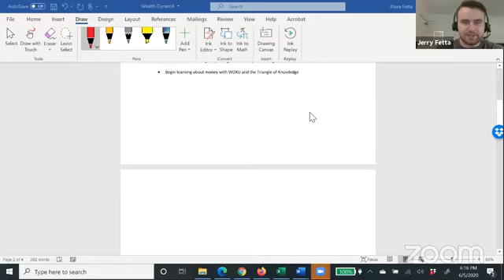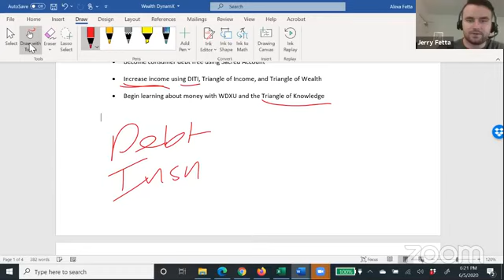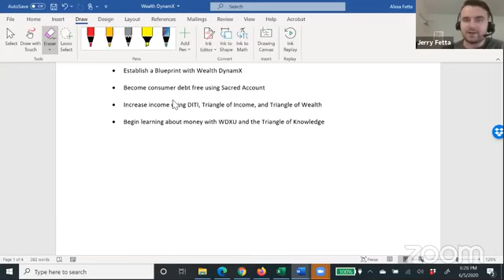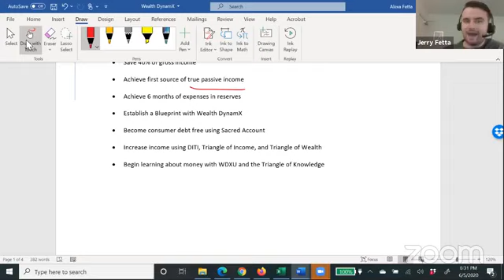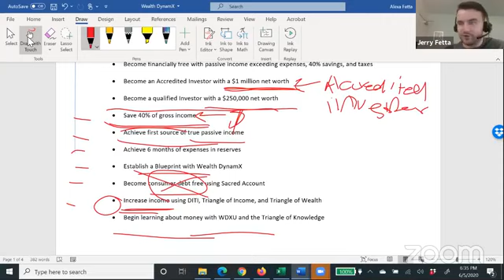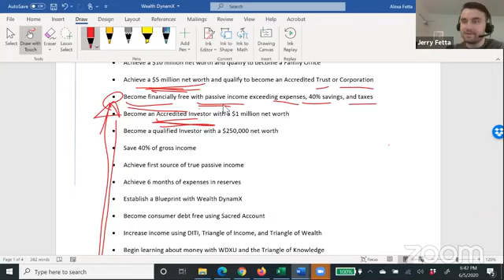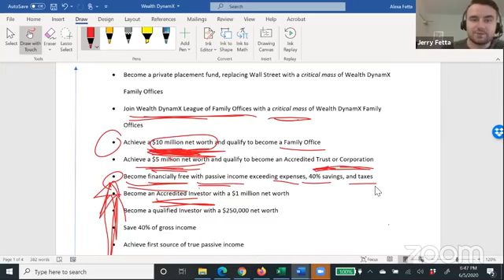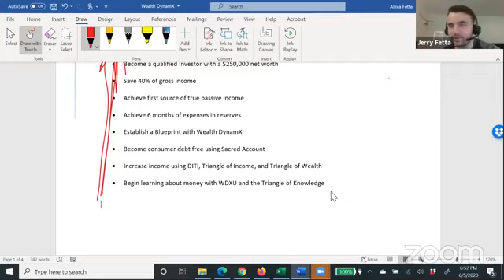Wealth Creation Course: The Pathway To Financial Freedom For All - Jerry Fetta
In 2017 I quit being a financial advisor.

I realized that the philosophy of "wealth" and financial freedom that I'd been taught was a myth and was not true!

The fact is, financial institutions have rigged the game so that they make money on our retirement accounts and investments at our expense. The ONLY guarantee is that they will get paid.

Since then I have spent the entirety of my days researching, studying, and systematizing how wealth is ACTUALLY built!

Tonight I am going to share it with you!

To get a copy of my book Blueprint To Financial Freedom so that you have a manual to follow on what you've just learned go